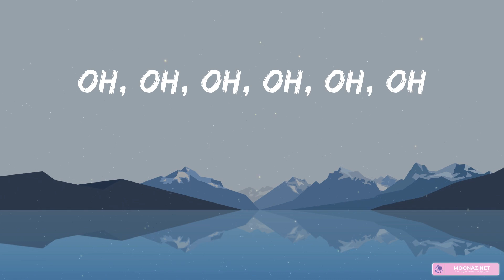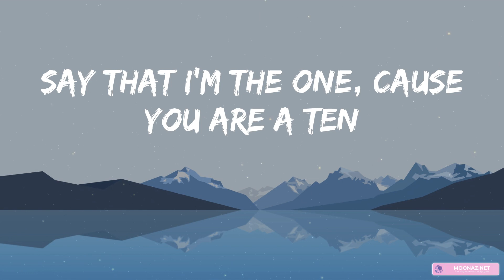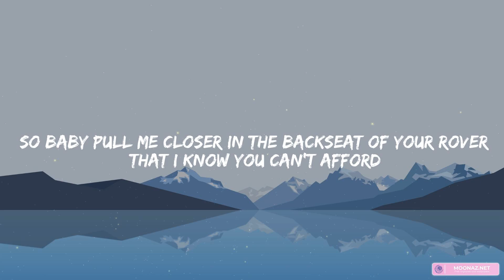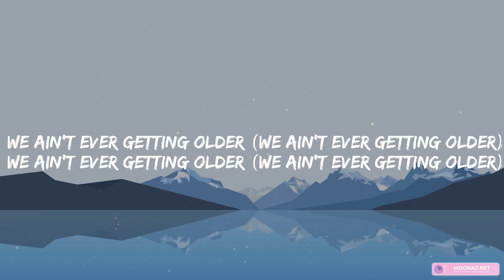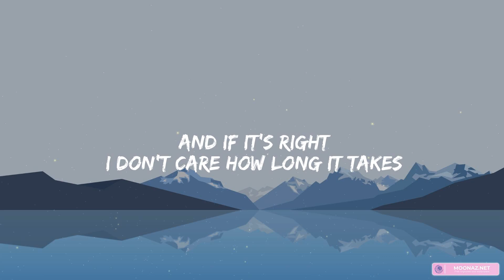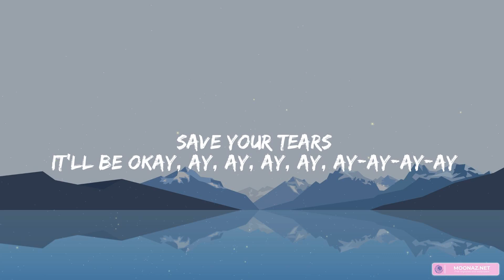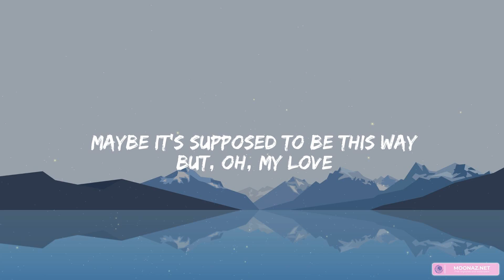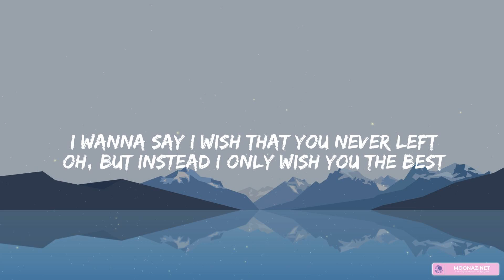Miguel - Sure Thing (Lyrics) | Closer, Here With Me, Wish You The Best,...